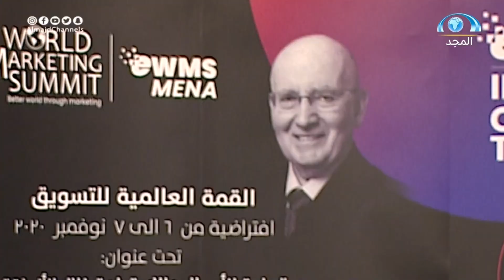برنامج نحن هنا | د.عبيد العبدلي الخبير باستراتيجيات التسويق | قناة المجد